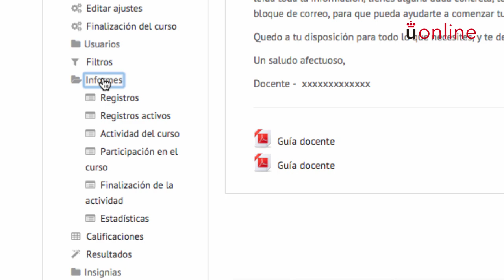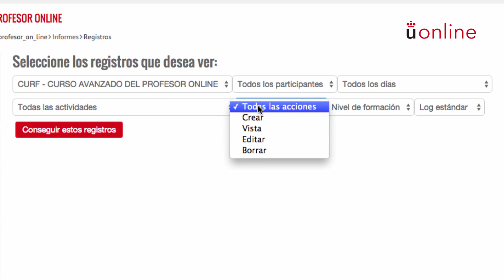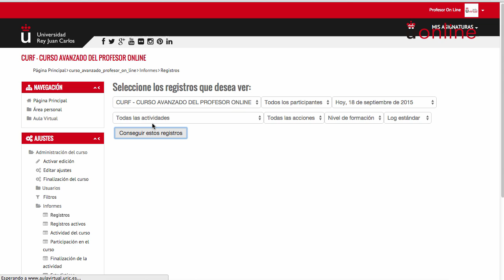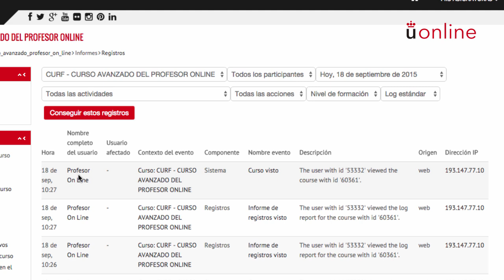5.1.1. Informe "Registros" (Moodle 2.9)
Descubre cómo funciona y para qué te puede servir el informe Registros. Curso avanzado en el uso didáctico de Moodle 2.9 URJC